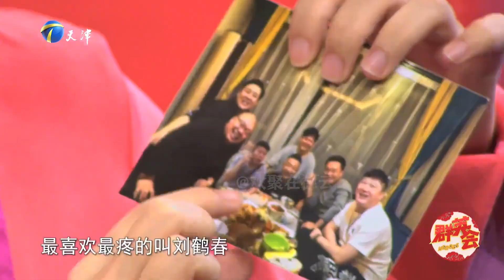德云社头鹤弟子个个不简单，郭德纲最偏爱的还是他